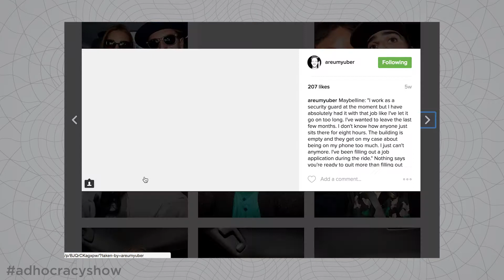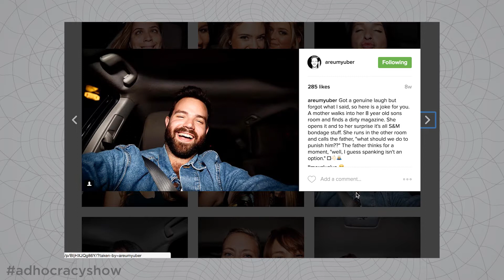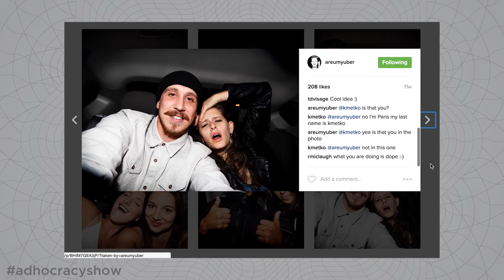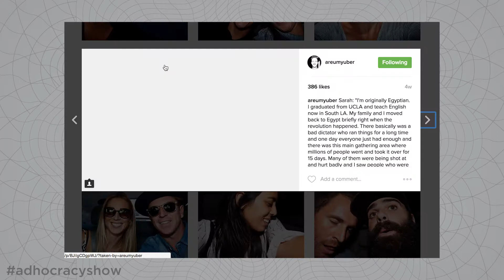The 5 Day Drawing Challenge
The Adhocracy Show: Ep. 044 – We take on the 5 Day Drawing Challenge from Lynda.com. Plus we have a new Instagrammer you should follow.

The Adhocracy Show is a weekly (eventually daily) show all about marketing. We will cover everything that we can think of from the good to the bad. From print, to video, to billboard, to gaming. If you don't care about marketing, hopefully you will at least be entertained.

Credits:
Staring: David Landeen and JD Melville